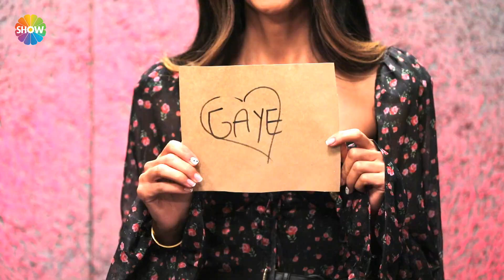Bir Başka Güzel 15. Bölüm | 1 Ekim 2021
Stilin, tarzın, yaratıcılığın ve şovların yarışması BirBaşkaGüzel hafta içi her gün 12.30'da Show TV'de! 👗👠